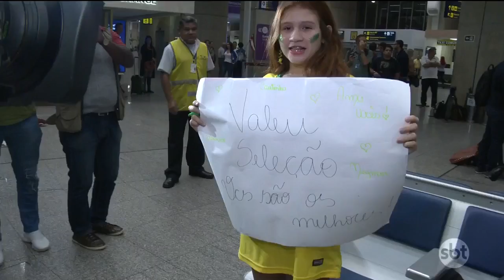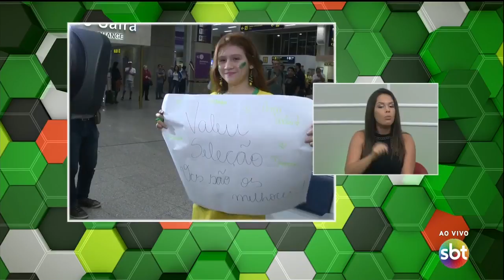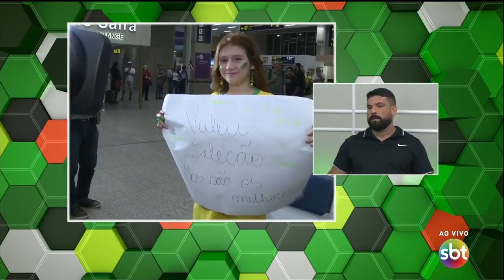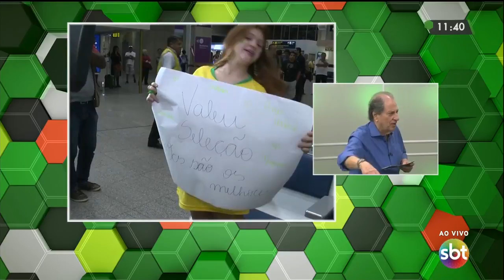Fisioterapeuta da Seleção participa do SBT Esporte Rio